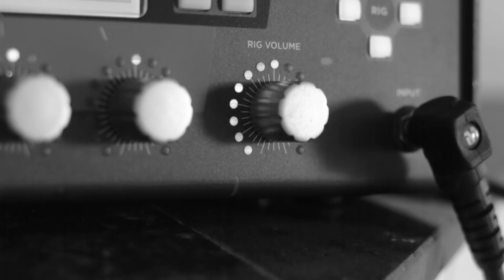Tiuzinho - Losing Myself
New Single
LOSING MYSELF

Drum: Renan Martins
Programações: Tiuzinho e Johnny Essi
Guitarras, produção, mix e master por Tiuzinho.

Direção e Edição: Swarp Films